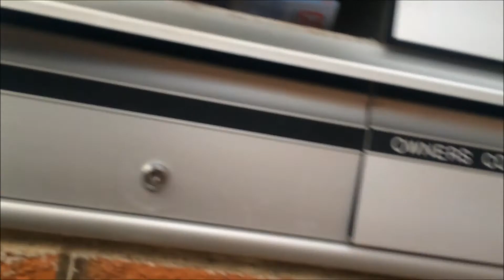Huntsman spider in the postbox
Huntsman spider in my postbox in the Manly, Australia.